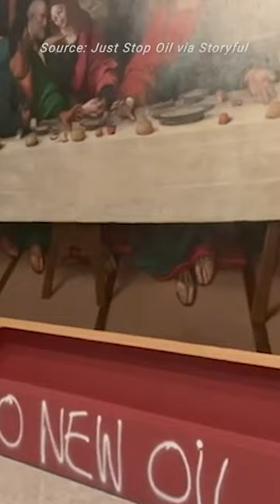Why are climate activists throwing food at famous artworks?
Just Stop Oil is disrupting the art world, in a bid to convince governments to take more action on climate change.